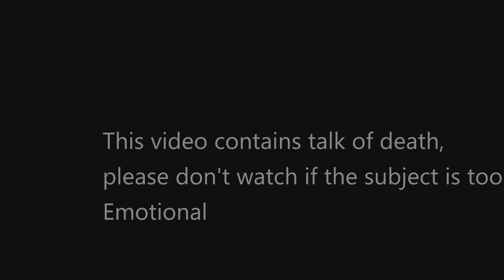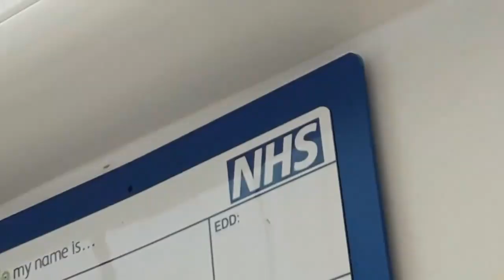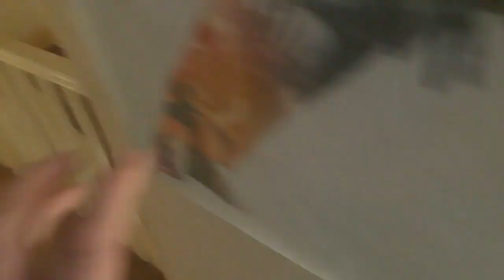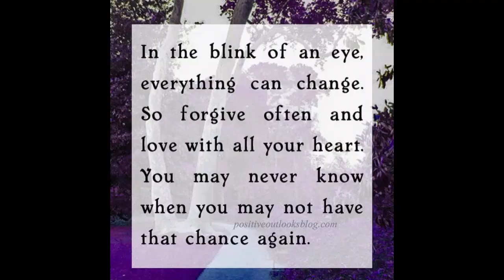I Almost Died.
Wazzup to my bradz crew, Thanks for watching this week's video, this part week has been a journey and a scary one at that I didn't realise that life can just give up on you with the click of your fingers safe to say that I've got a new lease on life and will never take it for granted again, i want to take this opportunity to thank everybody who's wished me well much love to you all anywho I'll see you all soon and hope you can try to enjoy this video. 🧡